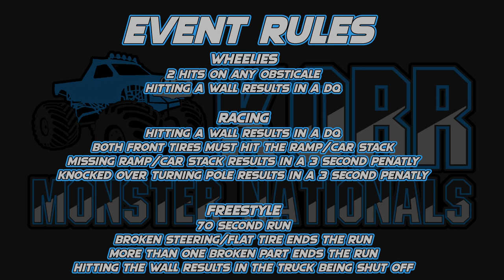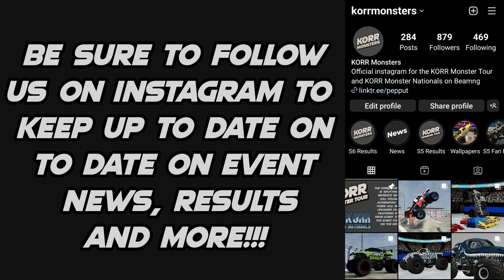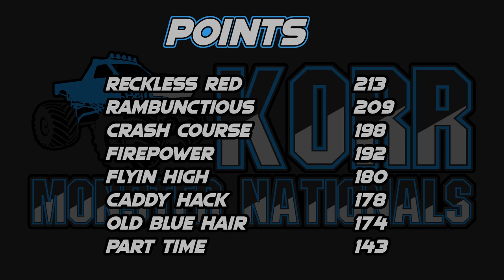KORR Monster Nationals S2 Tour 2: Stafford Speedway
The second season of KORR Monster Nationals is underway with Tour 2 at Stafford Speedway for the third round of the season.

Lineup
Flyin High driven by Jack Schroeder
Old Blue Hair driven by Blake Larson
Part Time driven by Milton Freeman

Wheelies: 0:00
Racing: 6:46
Freestyle: 10:50